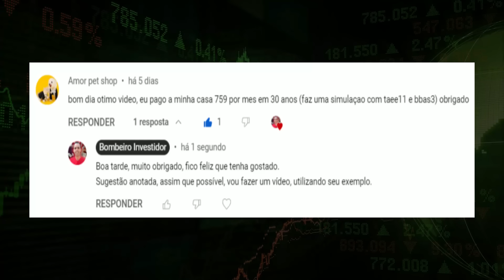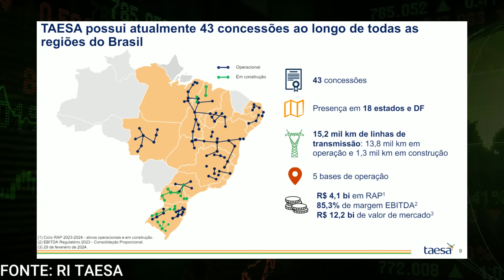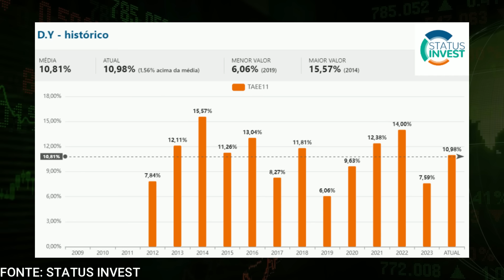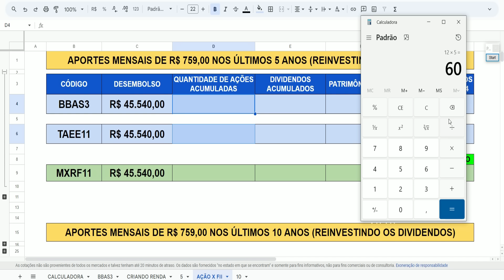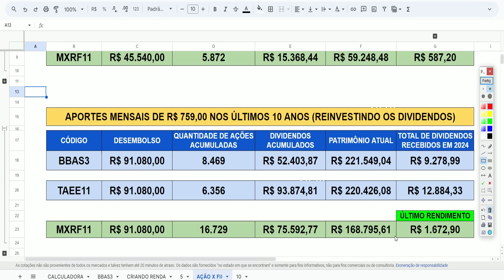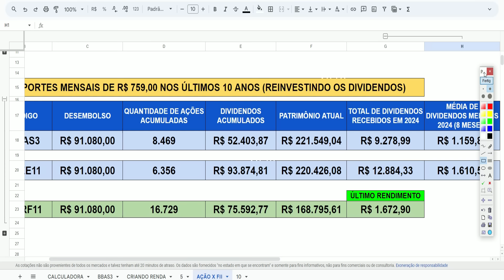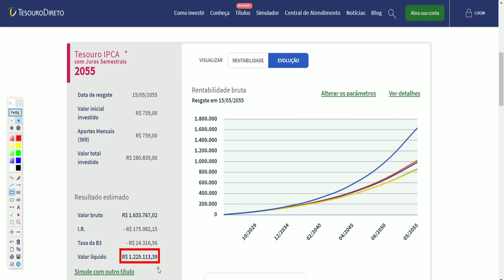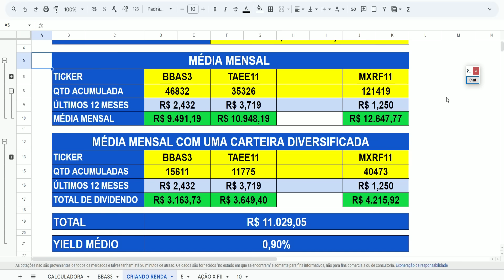COMO SE APOSENTAR COM TAEE11, BBAS3 e MXRF11 | INVESTIMENTO em AÇÕES x FINANCIAMENTO IMOBILIÁRIO